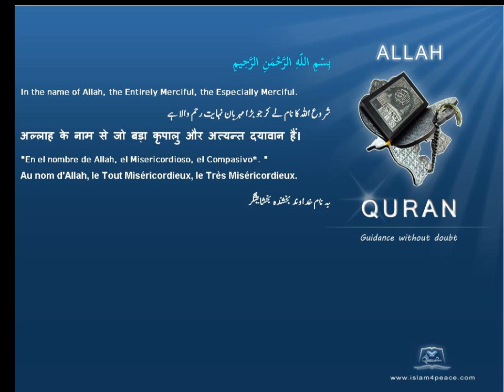عبادة الأصنام Idolatry Quran by Theme English Only